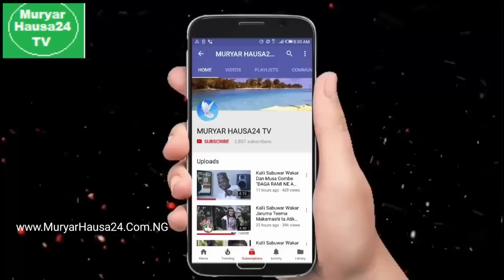Kalli Addu'ar Alaramma Ahmad Sulaiman ga Baba Buhari...Latest Video